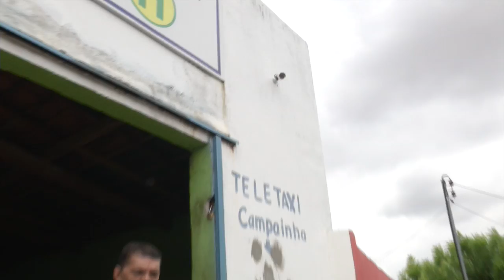Dupla assalta cooperativa no bairro Monte Castelo